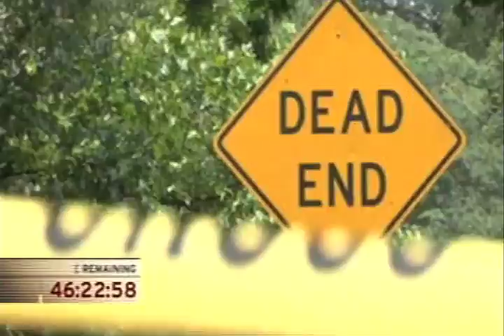Trampoline Knife Scorpion Disaster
Check out this sick video of the bravest, smartest guy who has ever been on a trampoline, Really the best video that has ever been placed on youtube, its the coolest thing ever made